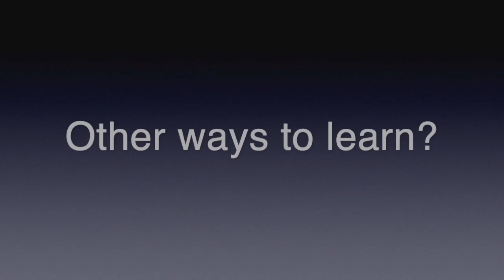Learning from relationships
The AUDIOBOOK 📚🎧for “Angels, Herpes and Psychedelics: Unraveling the Mind to Unveil Illusions” is NOW AVAILABLE!

You'll receive more insights to help you break through your beliefs and tap into your inner wisdom!  and

Please comment with your questions and concerns.

Advisor I Author I Entrepreneur
Transforming Relationships to Love and Life

As a relationship transformation expert and a spokesperson for psychedelics, Beth brings sage wisdom from decades of deep diving into all things spiritual. Her life experience have culminated into a passion encouraging and empowering others to either dive into their awakening journey. Why? Because she believes "love is the new currency" and asks the question, "How rich are you?"

Beth Bell spent more than 16 years as a marketing executive leading strategic brand planning and more for the pharmaceutical industry. But somewhere between C- suite level meetings and marketplace assessments began listening more closely to the world around—and within—her. What she heard led her eventually to ditch her corporate life becoming a flower whisperer and owning her deeper purpose of “pollinating the planet with love.” As an entrepreneur, she’s designed a line of handcrafted silver jewelry made in Bali. Currently, she resides on the west coast of America with her rescue dog Lily.

Instagram:  @Queen Bliss Bee
Amazon Store